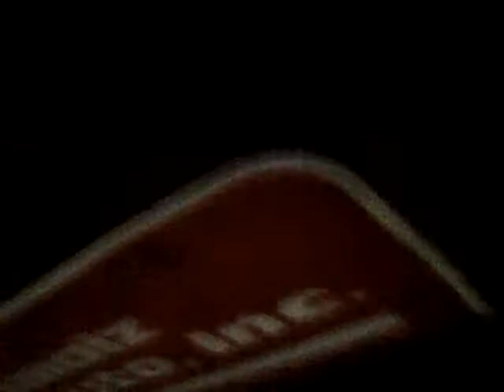My 1999 ford taurs se update